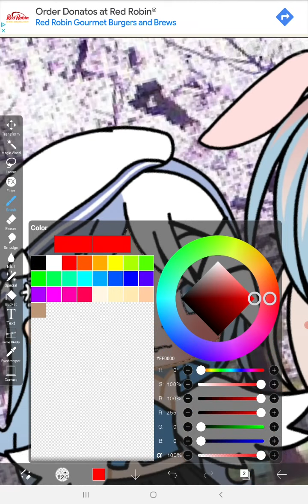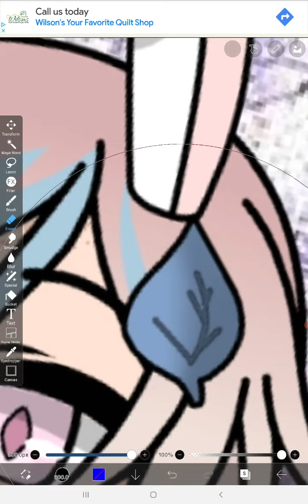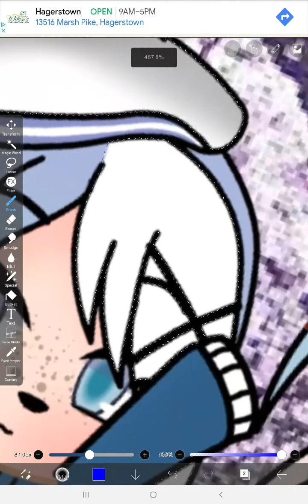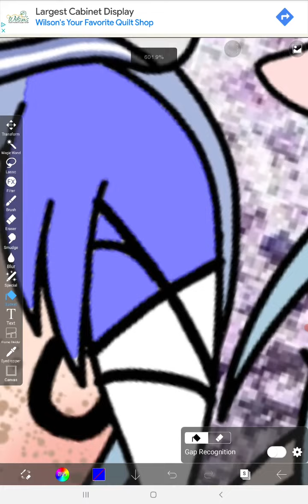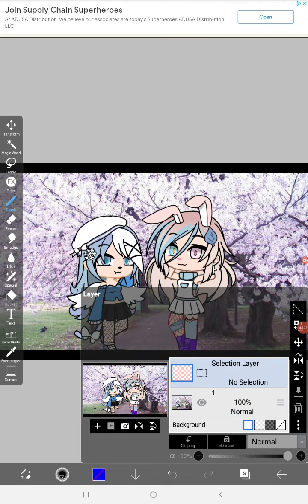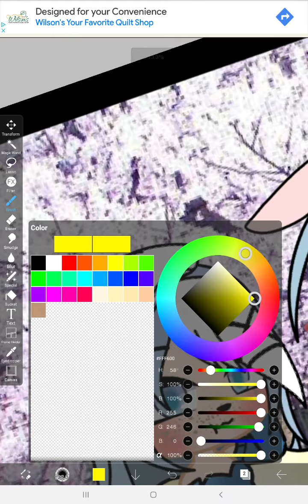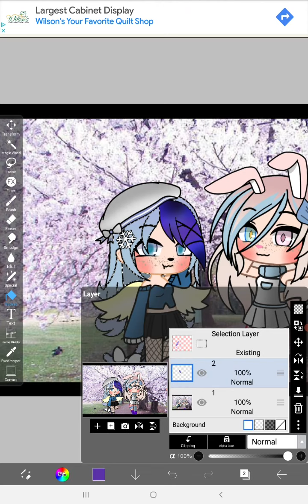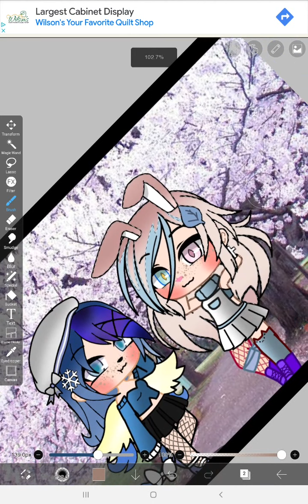Doing a few edits of me and winter